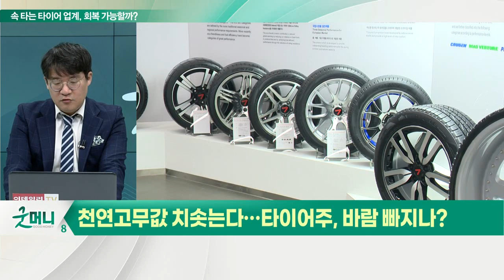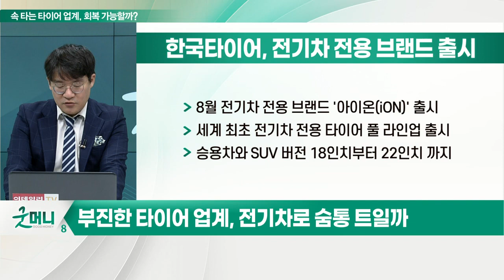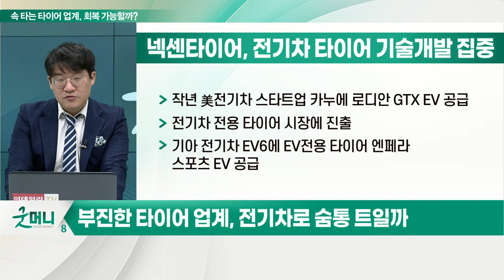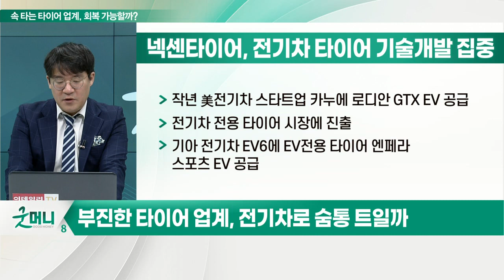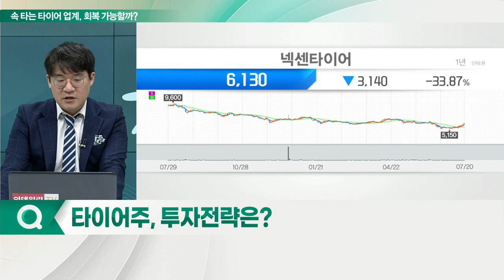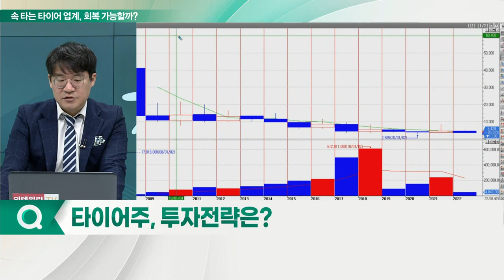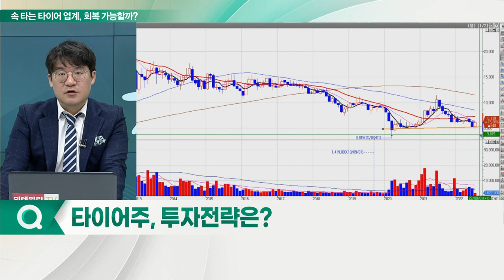바람 빠진 '타이어 업계'... 하반기 반등 가능할까?_신소장의 시그널 (20220721)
Q. 수익성 떨어진 타이어 회사, 부진 돌파구는?

(1) 실적 내리막길 걷는 '타이어 빅3'
- 한국타이어앤테크놀로지, 1Q 영업익 전년동기대비 -32.2%
- 금호타이어, 1Q 영업익 5억 3,000만 원… 전년과 비슷
- 넥센타이어, 1Q 영업손실 429억 원… 전년동기대비 적자전환

(2) 타이어 업계, 합성고무원가 부담 가중
- 올해 넥센타이어 평균 타이어 판매단가 58,335원
- 원재료 단가 및 기타 변동비 단가 상승
- 비용 전망치 증가분 상쇄하기에는 부족

(3) 타이어 업계, 물류비 부담 커져
- 타이어, 부피와 무게가 큰 특성
- 컨테이너선으로만 운반 가능… 컨테이너 운임비 중요
- 상하이컨테이너운임지수, 올해 초 5109포인트로 급등

(4) 타이어 업계, 원가 상승 부담
- 원료 천연고무와 합성고무 가격 상승
- 제조 원가의 30% 차지 '천연고무' 1톤당 가격, 전년동기대비 20% 이상 급등

(5) 차량용 반도체 부족도 영향
- 지난해 자동차 생산차질 1,000만대

# 부진한 타이어 업계, 전기차로 숨통 트일까

(1) 한국타이어, 전기차 전용 브랜드 출시
- 8월 전기차 전용 브랜드 '아이온(iON)' 출시
- 세계 최초 전기차 전용 타이어 풀 라인업 출시
- 승용차와 SUV 버전 18인치부터 22인치까지

(2) 금호타이어, 기아 전기차에 공급… 기술력 인증
- 기아 전기차 EV6·니로 EV 신차용 타이어 공급
- 공명음 저감 전기차용 타이어 크루젠 HP71,엑스타 PS71 공급
- 8월 '마제스티9(Majesty9) 솔루스 TA91 EV' 출시
- 기존 스테디셀러 제품 기반 전기차 맞춤형 변형

(3) 넥센타이어, 전기차 타이어 기술 개발 집중
- 작년 美 전기차 스타트업 카누에 로디안 GTX EV 공급
- 전기차 전용 타이어 시장에 진출
- 기아 전기차 EV6에 EV전용 타이어 엔페라 스포츠 EV 공급